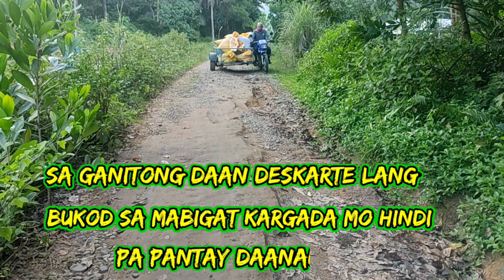HAKOT TAG HUMAY PARA MAKA PALIT OG BUWAD BUHAYPROBENSYA..